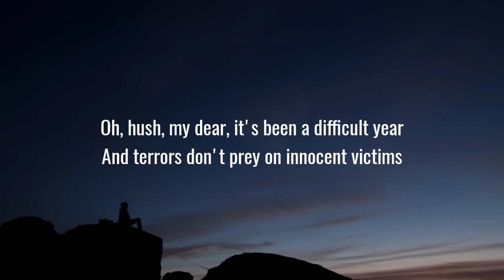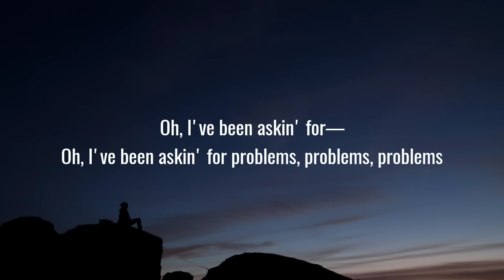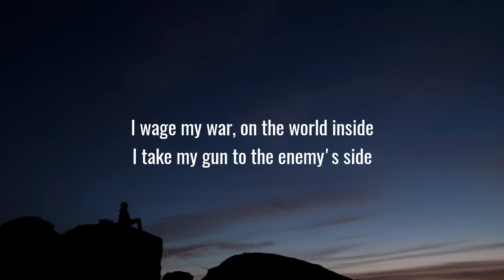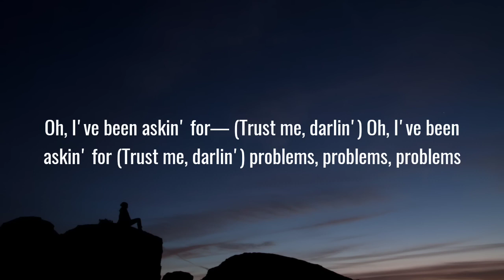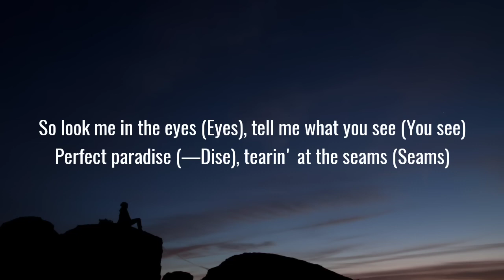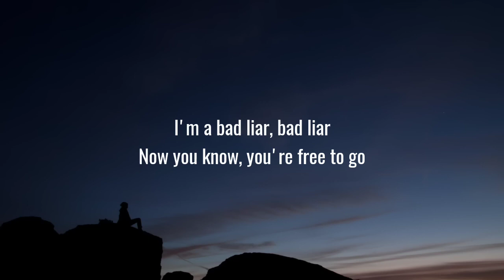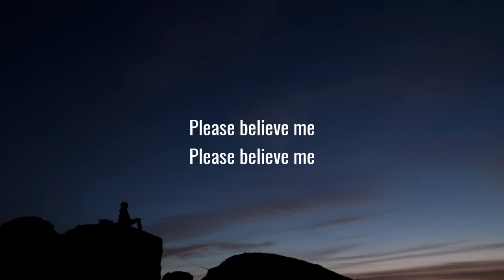Imagine Dragons Bad Liar Lyrics